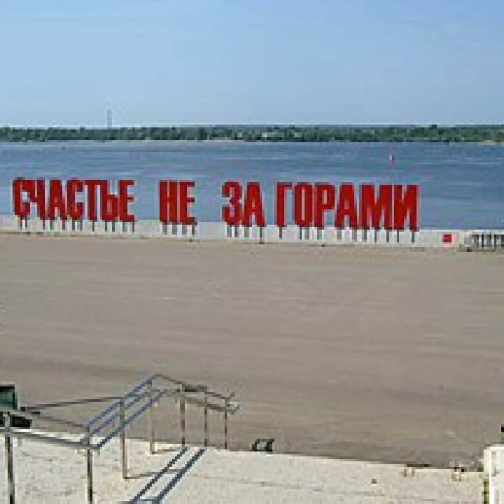Шамиль Гарданов (Танзила)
слова и музыка 🎶 Шамиль Гарданов
вокал Шамиль Гарданов